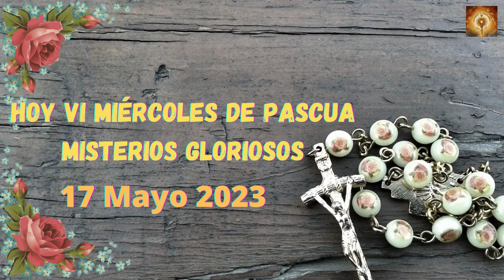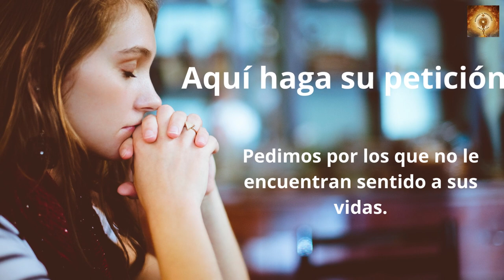Santo Rosario de hoy miércoles 17 de Mayo Misterios Gloriosos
En aquel tiempo, dijo Jesús a sus discípulos:
«Muchas cosas me quedan por deciros, pero no podéis cargar con ellas por ahora; cuando venga él, el Espíritu de la verdad, os guiará hasta la verdad plena. Pues no hablará por cuenta propia, sino que hablará de lo que oye y os comunicará lo que está por venir.
Él me glorificará, porque recibirá de lo mío y os lo anunciará.
Todo lo que tiene el Padre es mío. Por eso os he dicho que recibirá y tomará de lo mío y os lo anunciará».

00:24 Credo
1:26  Peticiones
1:36 Primer misterio, la resurrección de Jesús.
6:36 Segungo misterio, la Ascención de Jesús al cielo.
11:32 Tercer misterio, La venida del Espíritu Santo.
16:32 Cuarto misterio, la Asunción del María a los cielos.
21:41 Quinto Misterio, María coronada reina y madre y todo lo puedes ante Dios.
26:46 Salve
27:38 Letanías